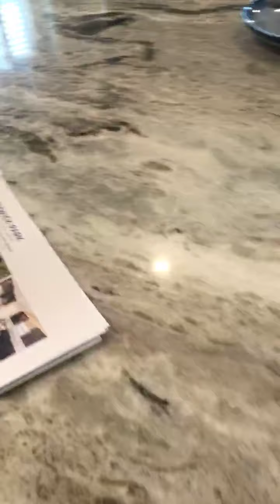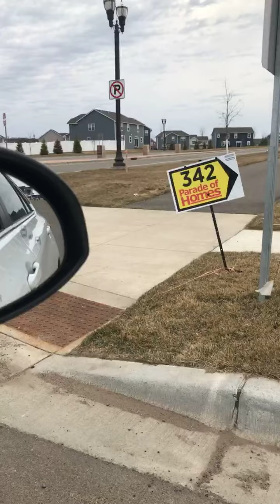Mus saib model home